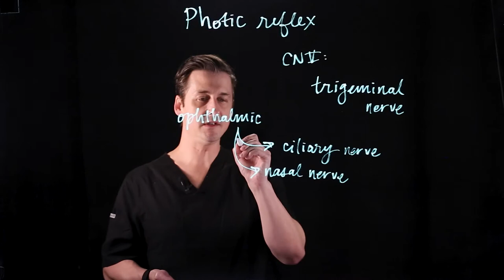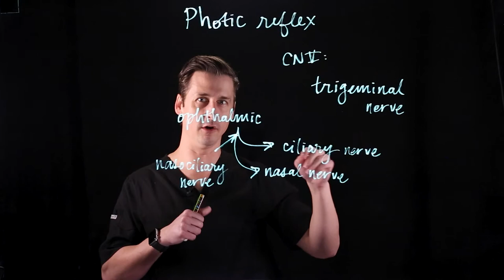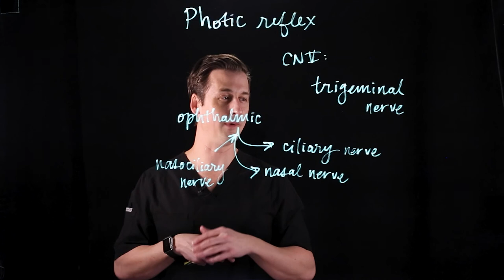Why Do Bright Lights Make Me Sneeze?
Ever walk out into the sunlight and start sneezing? Of course you have! It’s so common that it’s easy to forget that it makes no sense. Why would sunlight make you sneezy? Find out now in only three minutes by watching this video!

Want to learn about your vision? Take our Vision Quiz!